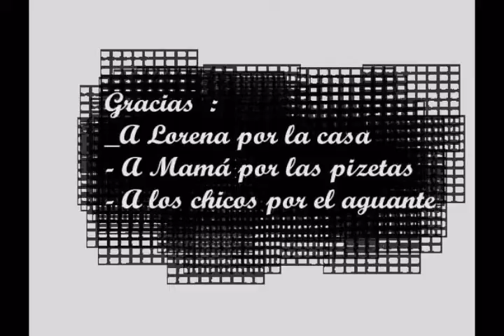Paula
Patética iluminación y sonido pésimo, pero entiendanlo, era un trabajo para montaje (?)